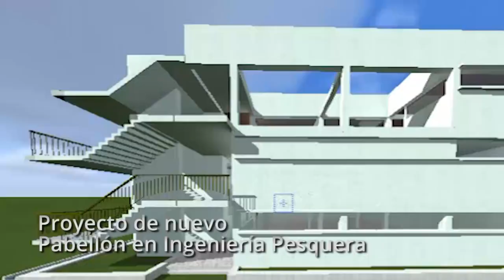Ingeniería Pesquera UNSA